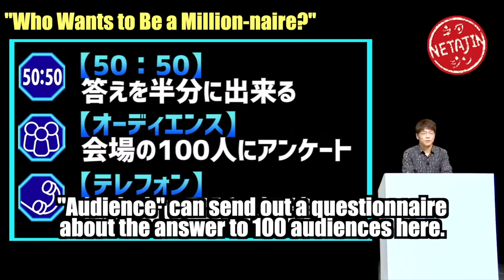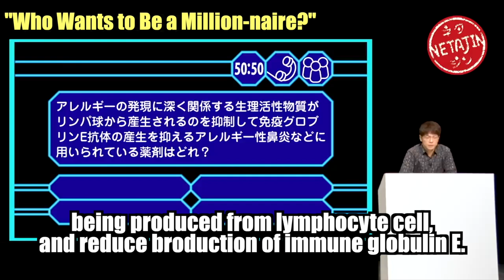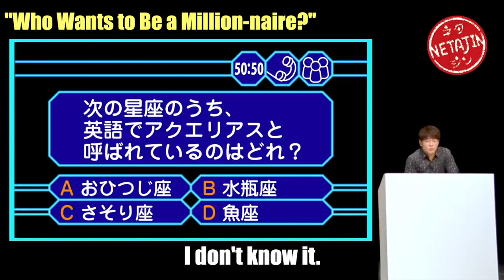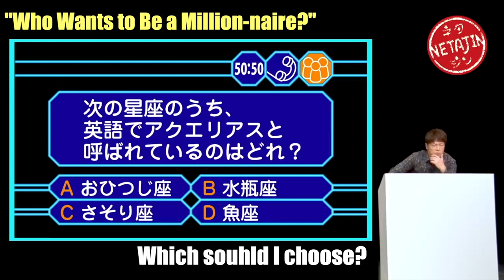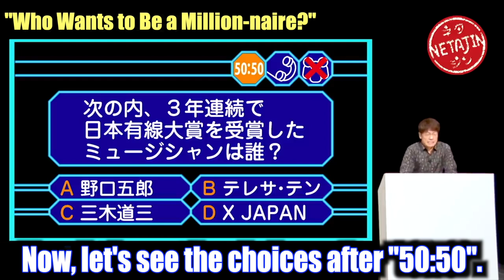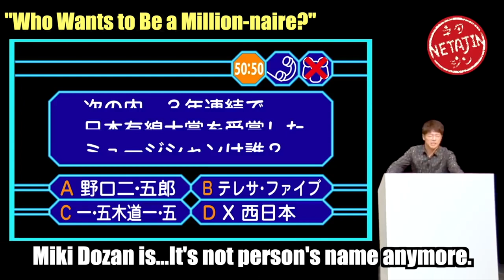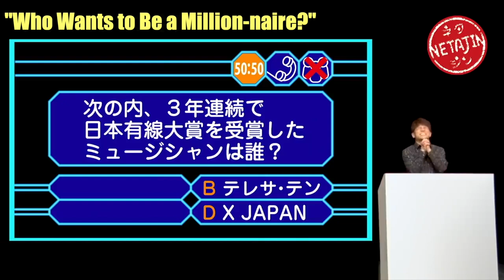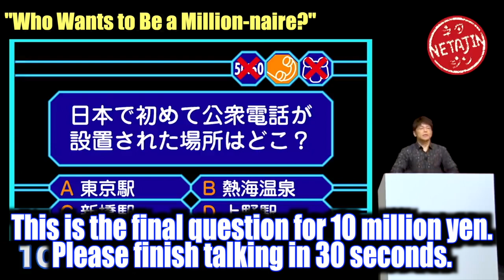Tomonori Jinnai's 【A Skit：Who Wants to Be a Million-naire?】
""""Who Wants to Be a Millionaire?"""" is the popular quiz show which has been broadcasted from 2000.
Today's story """"Who Wants to Be a Million-naire?"""" is an hommage of the quiz show.
Jinnai, as a challenger, solves 4 choice questions and try getting 10 million yen.

【About """"Who Wants to Be a Millionaire?""""】
It's the popular quiz show which has been broadcasted by Fuji Television Network from 2000 in Japan.
A Japanese entertainer Monta Mino has acted as chairman.
Solving 10 questions, the challenger will get 10 million yen.
All challengers can use 3 relief measures  called """"Life line"""" during the quiz.

A video will be broadcasted every Wednesday, at 20:00!